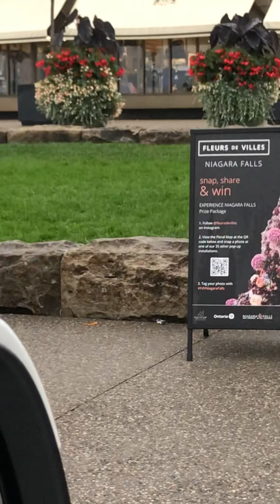FLEURS DE VILLES - Niagara Falls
Flower Maniquins of Queen Victoria, Marilyn Monroe and more.